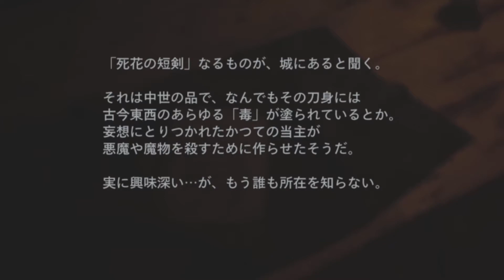#7 Biohazard Village（バイオハザード８）